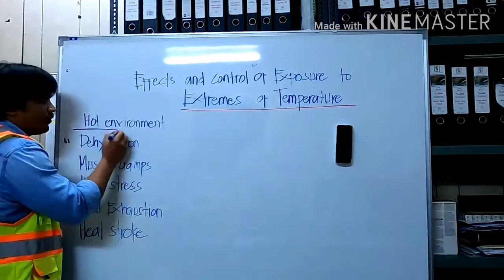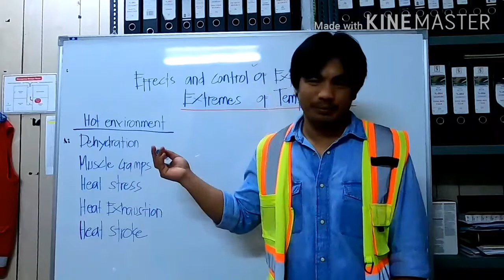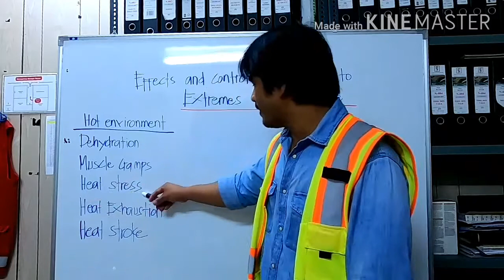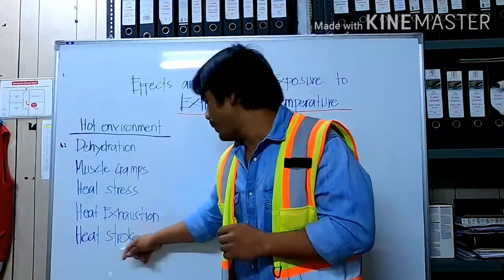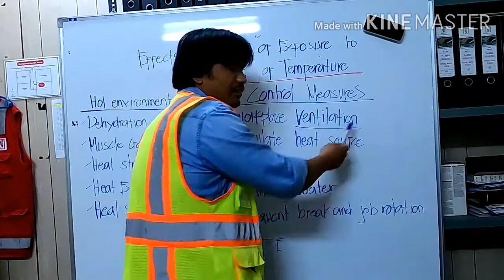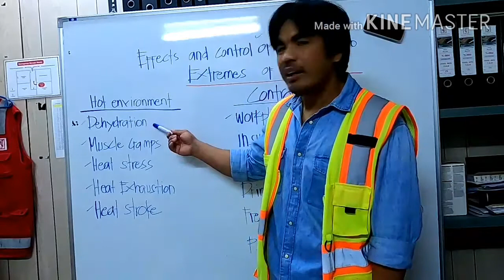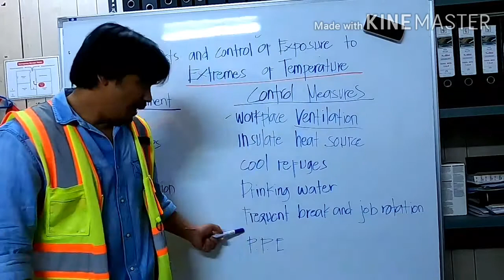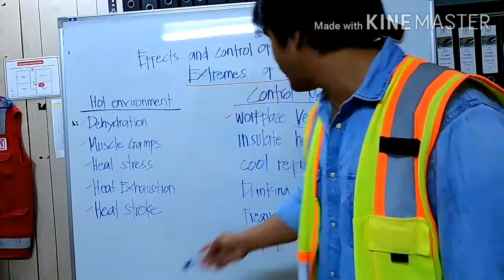Health and safety effects of working in a hot environment. ( version ni Lolo) Janni Brabo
Basic Safety Training. NEBOSH OSHA IOSH
Effects and Control of exposure to extremes of temperature.
Hot Environment